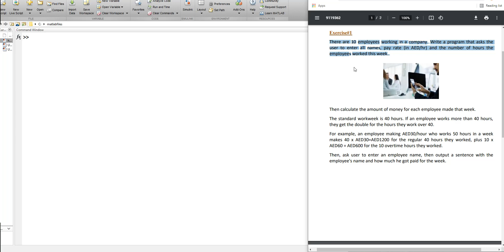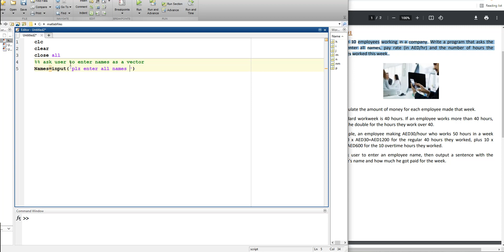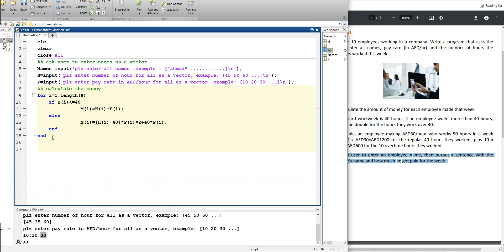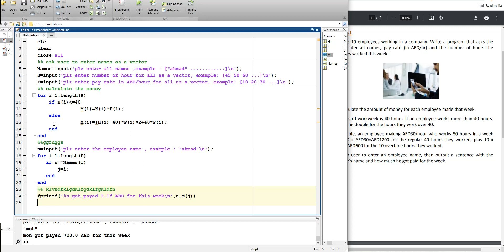MATLAB F2021-HW#1( Exercise#1)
matlab exercise
for loops